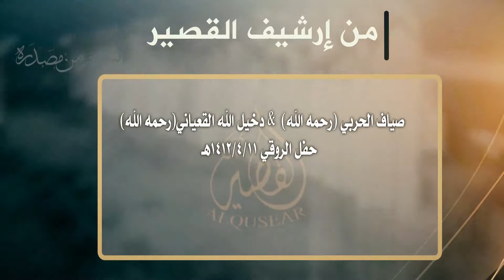لقينا صكك موقع عليه القاضي المجنون/صياف الحربي & دخيل الله القعياني ١٤١٢/٤/١١ه‍ـ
شركة القصير الاعلاميه              (الاولى بالمملكه والخليج في حفظ الموروث الشعبي )
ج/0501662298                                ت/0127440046